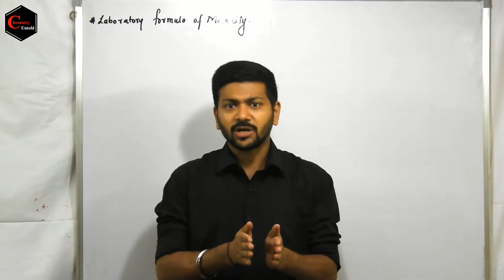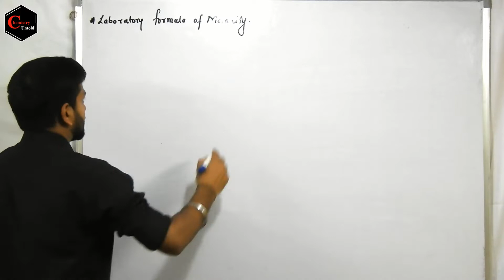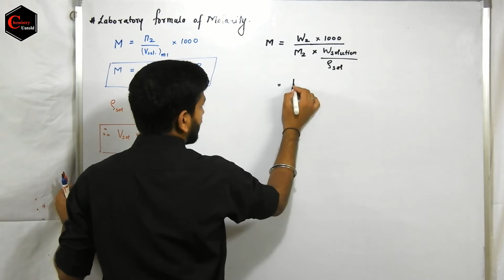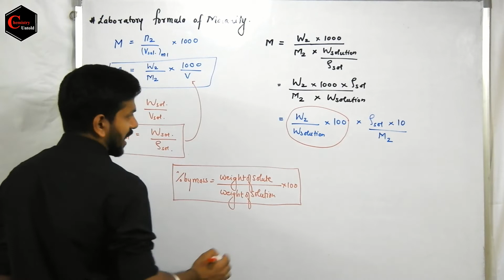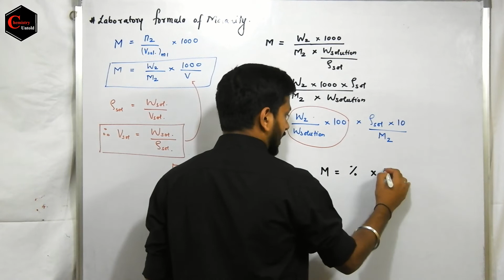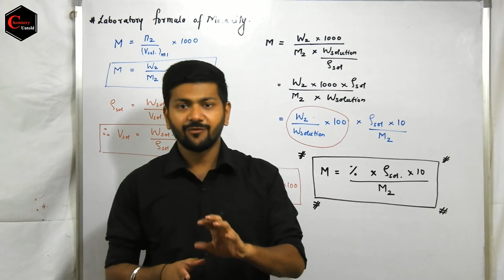SOLUTION AND COLLIGATIVE PROPERTIES -17 || LABORATORY FORMULA OF MOLARITY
HEY GUYS IN THIS VIDEO I HAVE EXPLAINED ABOUT THE LABORATORY FORMULA OF MOLARITY. THE LANGUAGE USED IS HINDI.